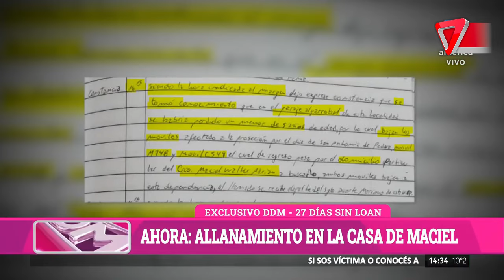CASO LOAN: Habló el abogado del comisario Maciel